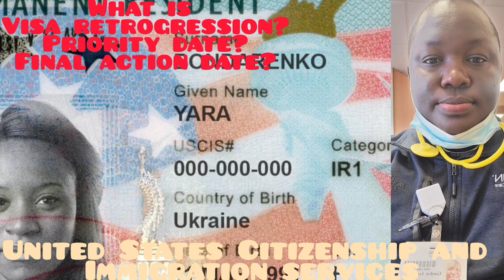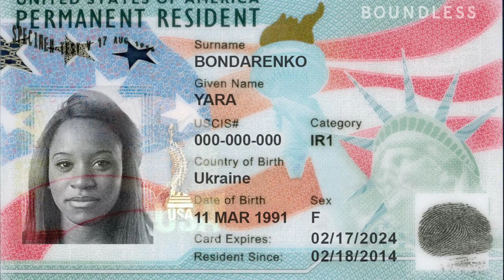NO GREEN CARDS UNTIL 2025//VISA RETROGRESSION??